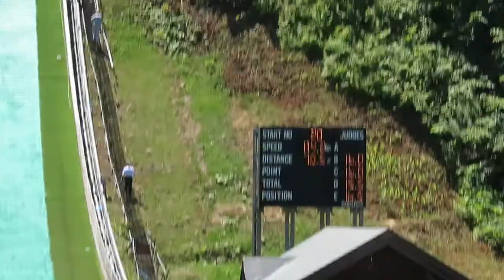大井栞 選手 第16回サンピラー国体記念 １本目 70.5メーター 2018/07/29(日) 名寄ピヤシリ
早大１年時の栞選手。１本目は、女子組18位。